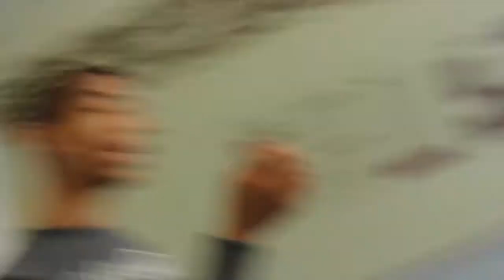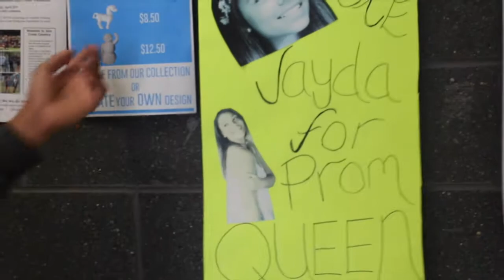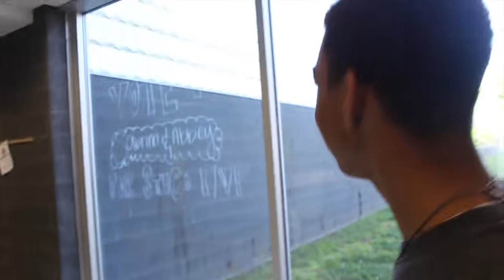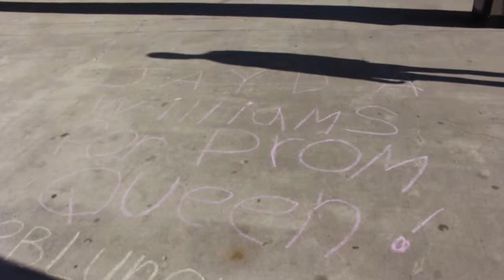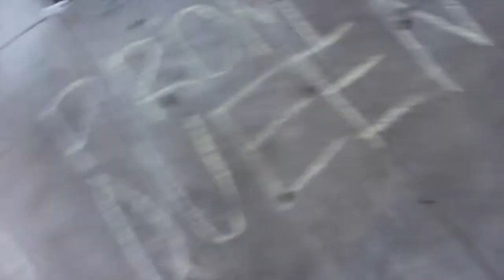Senior Vlog #17 MY SECURITY GUARD TRIED MY LIFE !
This video is about Senior Vlog # 17 out of 20
In this vlog we have :
 - DEZ
- Maddy
- Nicole